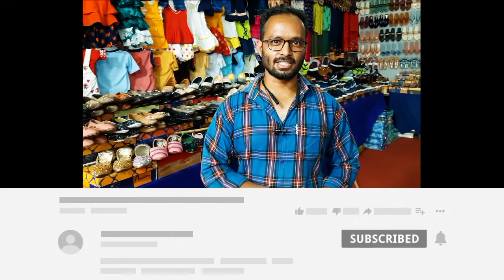Road Side Market in Haldwani |Best collection for Ladies, Gents and Kids at reasonable price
Hi 🙏 everyone,

Welcome to the New series of Roadside Market in Haldwani episode-01. Today we are at Tikonia Chauraha to explore the roadside one stop shopping🛒🛍️ destination which is just alongside the road and in front of the famous Tikonia Chauraha.

The unique collection and foot wear - is the name of this market and it do justice to its name. Here you find solutions to all your fashion related things and that too at reasonable prices.